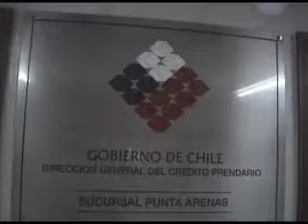DICREP Y USUARIOS pablo nuñez dir nacional